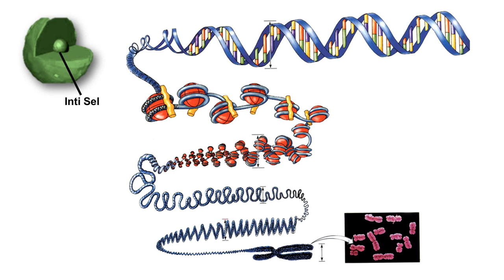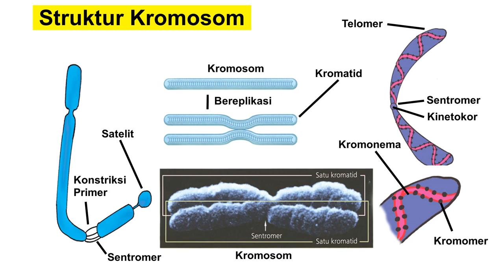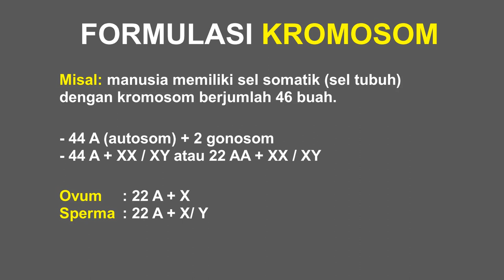Materi (Substansi) Genetika - Penjelasan tentang Struktur Kromosom secara lengkap